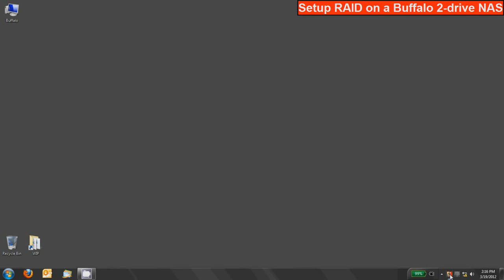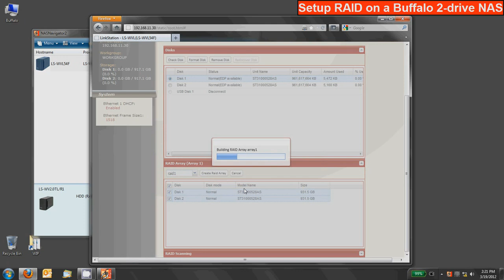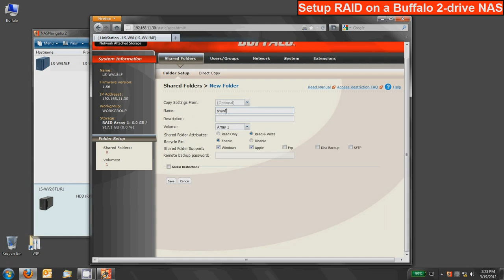Set up RAID on Buffalo Two-Drive LinkStation or TeraStation NAS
A tutorial on setting up RAID (RAID 0 and RAID 1) on your Buffalo Two-Drive LinkStation or TeraStation network attached (NAS) device

NAS devices allow your data to be available to all of the computers on your business or home network. With RAID standards, you can make sure your data is secure and quickly accessible.